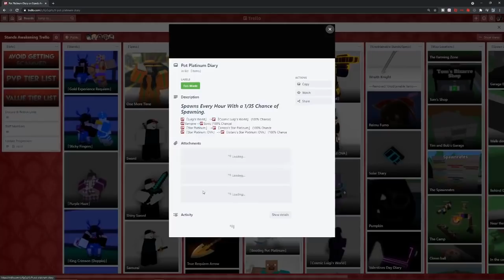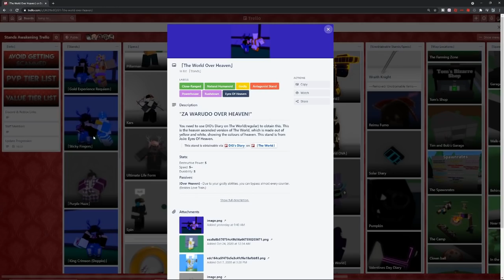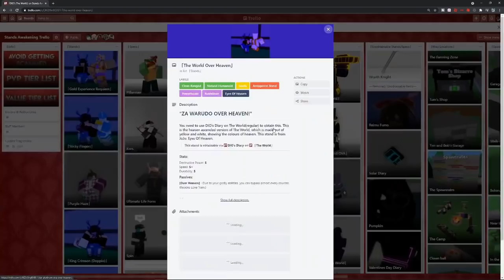DIO'S The World OVA Is The MOST BROKEN Stand in Stands Awakening?